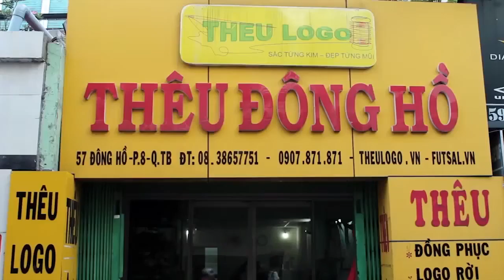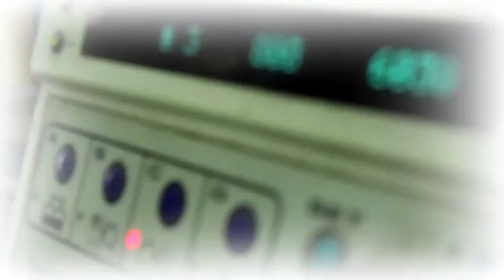LT KS TUYET SON FC VS LT DN TODAY FC